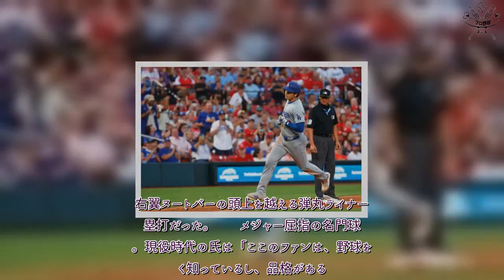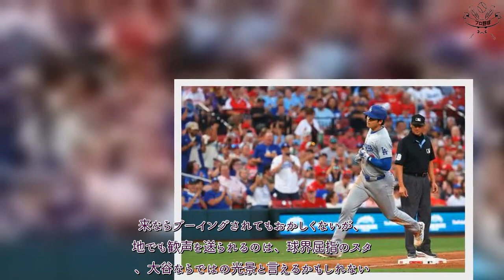プロ野球 速報！ 大谷翔平の38号が生んだ「異様な光景」敵地なのに「喜んでる人がいる笑」